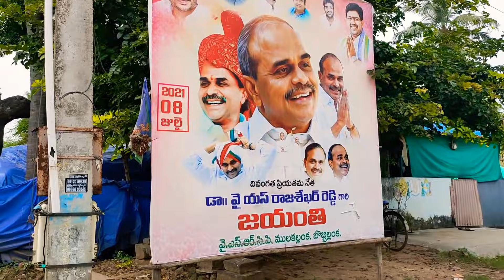ll mulakallanka village ll A village that builds a road over the Godavari for 3 months#eastgodavari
తూర్పు గోదావరి జిల్లాలో రాజమండ్రి కి 12 km దూరంలో ఉన్న సీతానగరం అనే మండలం లో బొబ్బిల్లంక అనే గ్రామనికి దగ్గర్లో ములకల్లంక అనే గ్రామం వుంటుంది...ఈ గ్రామం లో 3 నెలలు గోదావరి నదిని పూడ్చి రోడ్ వేసుకుంటారు...తరువాత వరద ప్రవాహం ఎక్కువ కావడం తో తరువాత రోడ్ మళ్లీ మునిగిపోతుంది.

    పల్లెటూరు ఎలా వుంటుందో చూడాలంటే ఒకసారి ములకల్లంక అనే గ్రామం చూడాలి